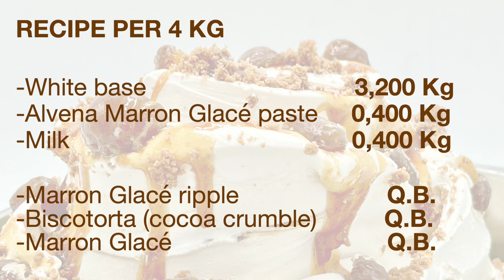Video Recipe | Marron Glacè & Cocoa crumble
Marron Glacé Gelato, with the addition of Cocoa Crumble, obtained with Marron Glacé Paste with over 30% of chestnut pulp and Alvena Biscotorta. A fantastic ice cream with a unique and crunchy taste!